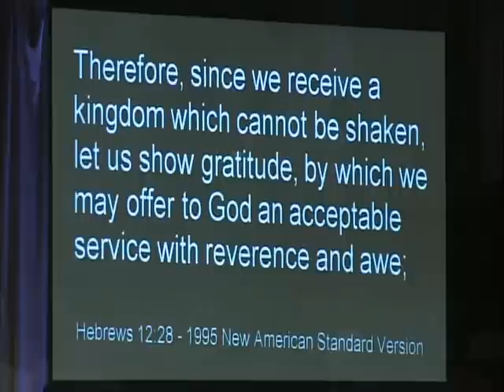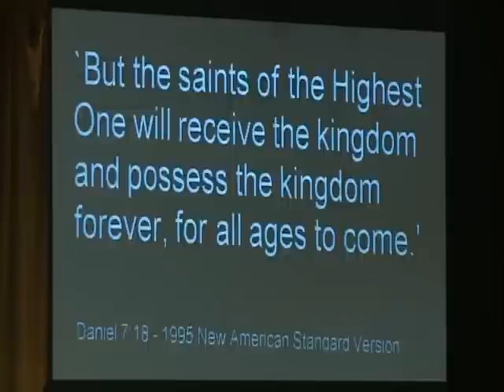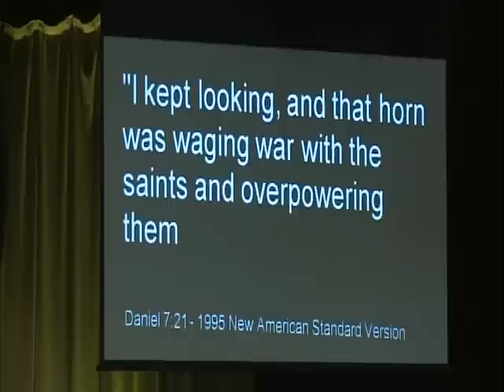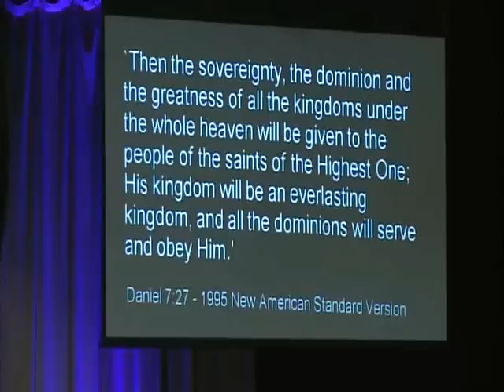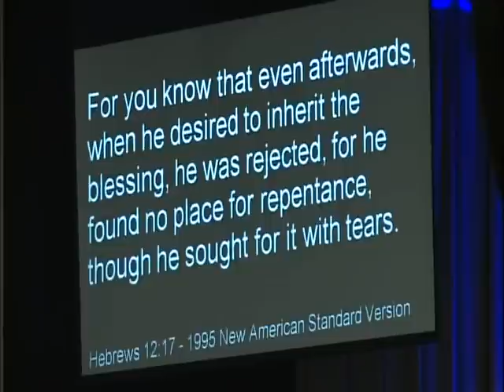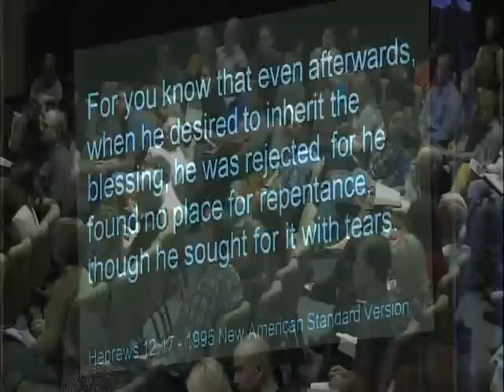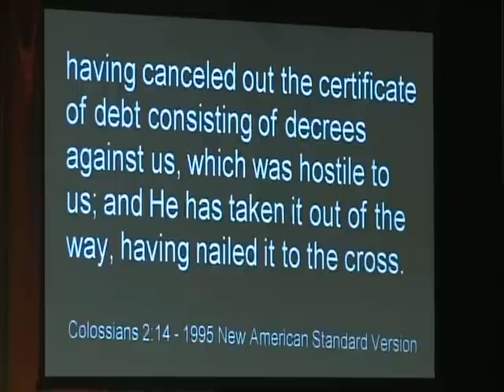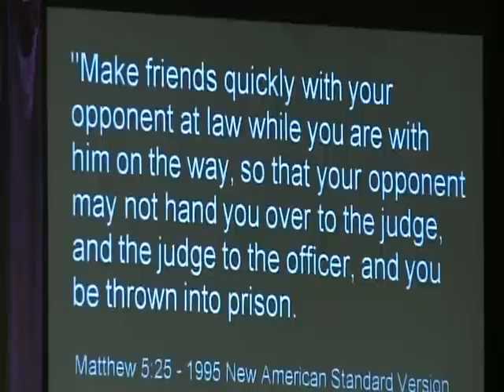Why Bad Things Happen to Good People: Natasha Grbich and Beverely Watkins(11.17.2013)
If you have ever asked this question, this message will help you understand "why bad things seem to happen to good people." In this message, Natasha explains how the accuser operates and brings accusations against us. She teaches how we can turn those accusations into opportunities to repent and remove the blockades that's been hindering us from experience breakthrough in our lives!